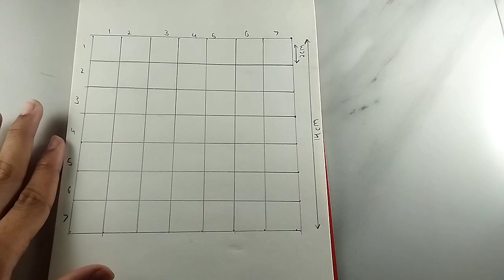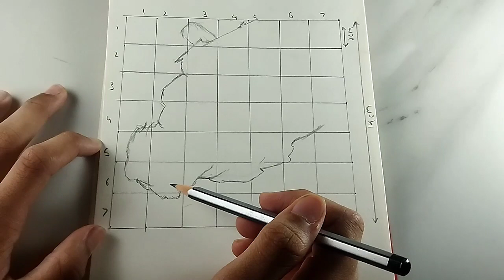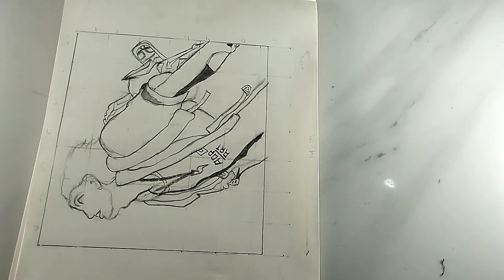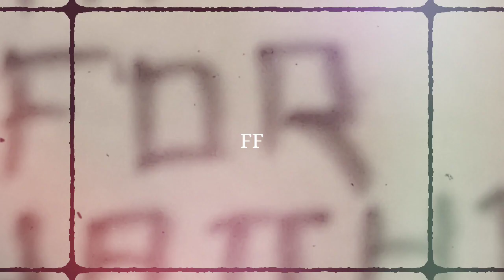Free Fire Max Drawing | Free Fire Sketch | Step By Step | ADP Artist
1000Suscriber : Gaming channel With Face Reveal

MATERIAL :

Blending Stump : Take a look at this isomars Paper Stumps on Flipkart

Kneaded Eraser  : Take a look at this FABER-CASTELL ARTIST KNEADABLE ERASER PACK OF 1 (GREY) Non-Toxic Eraser on Flipkart

Charcoal Pencil : Take a look at this Camlin Charcoal soft Medium Hard pack of 1 Hexagonal Shaped Color Pencils on Flipkart

Retractable Eraser : Take a look at this SHYAM DOMS Retractable Eraser with 2 Extra Refill Non-Toxic Eraser on Flipkart

White Gel Pen : Take a look at this Levin White Gel Pens, 3 Pack, Fine Point 0.8mm, Opaque White Archival Ink Pens, White Art Pen for Artists, Black Paper, Drawing, Sketching, Illustration Deisgn Gel Pen on Flipkart

COTTON BUD : Take a look at this A1 Fashion EARSTICK-100PCS on Flipkart
TISSUE PAPER : Take a look at this Mist Ultra Soft White 2 Ply Face Tissue - 100 Pulls ( Pack of 4 Green Box ) on Flipkart